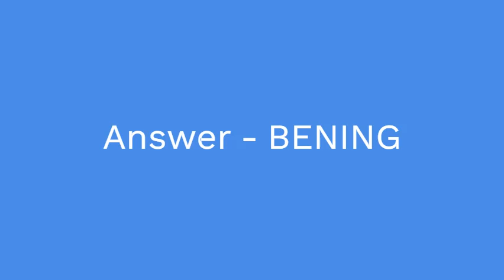US film actress Annette 7 Little Words Answers